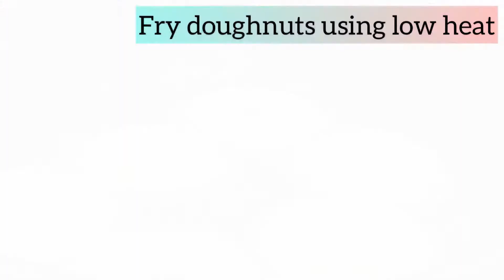Homemade Doughnuts 🍩 || Doughnuts Recipe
Easy Doughnut Recipe 🍩 | Foodeno
Ingredients:
2 cups of all purpose flour
3 tablespoons of butter
3 tablespoons of powdered milk
3 tablespoons sugar
2 teaspoons of yeast (it’s mistaken in video by 3 tablespoons)
1/4 cup of milk
1/4 cup of water
A pinch of salt
1 egg